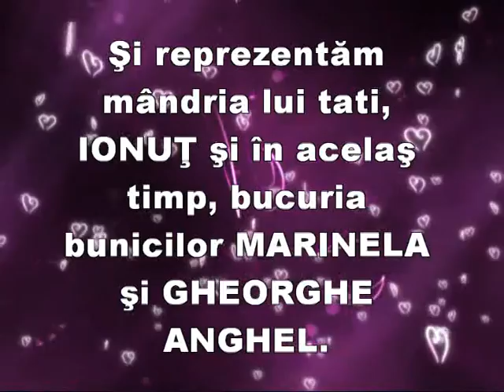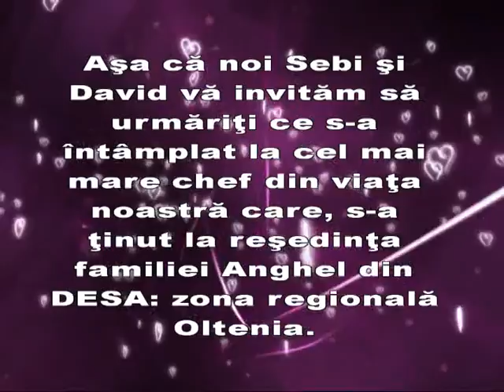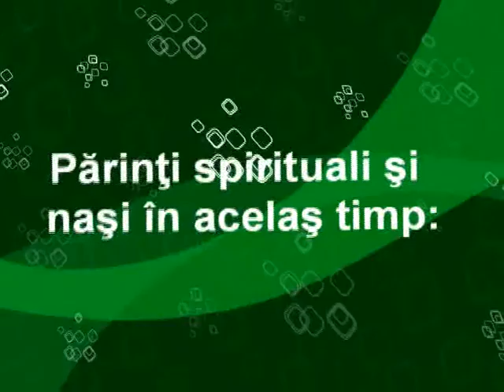Botez Sebi si David Anghel Desa. Partea 1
partea 1. Vizionare placuta!